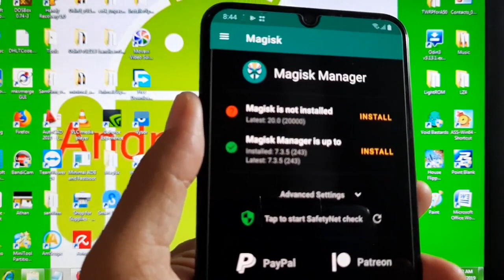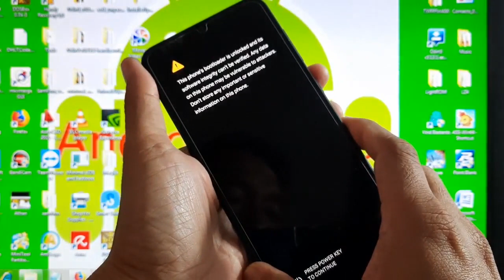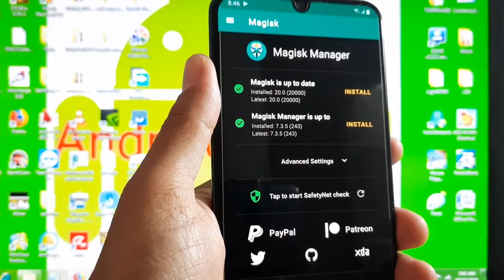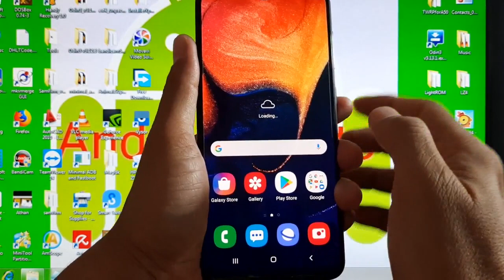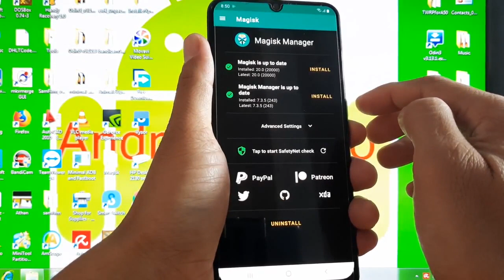How to Boot Android System with Magisk or No Magisk ( Fix Losing Magisk Root )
How to Boot Android System with Magisk ( Rooted ) / Fix Losing Magisk root or boot android system with No Magisk ( no root ) / losing magisk root.  It's only tested on android phone that installed Magisk without TWRP. To boot system with or no Magisk, we need some rule to press combination of keys.